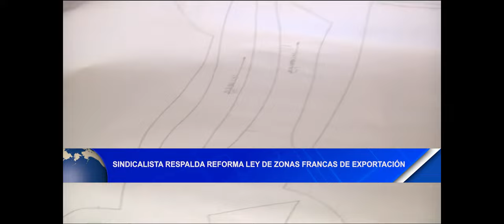Noticias12Nicaragua Sindicalistas respalda reforma de ley de zonas francas de exportación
Sindicalistas respalda reforma de ley de zonas francas de exportación